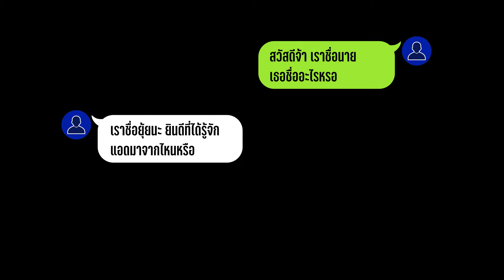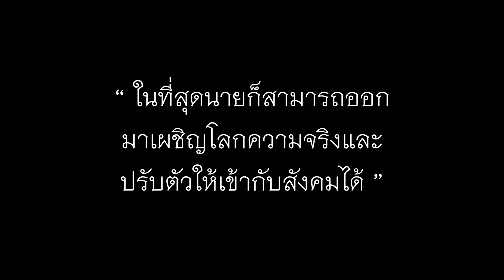หนังสั้น นาย2โลก